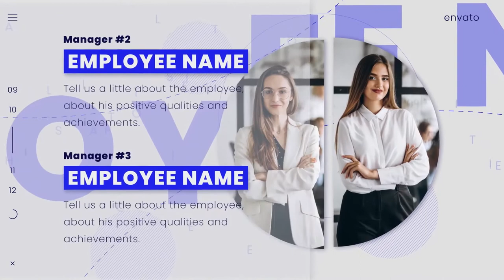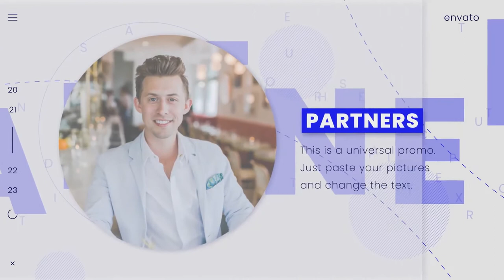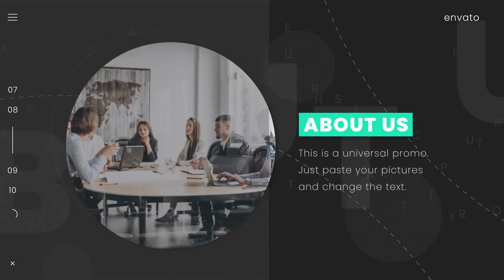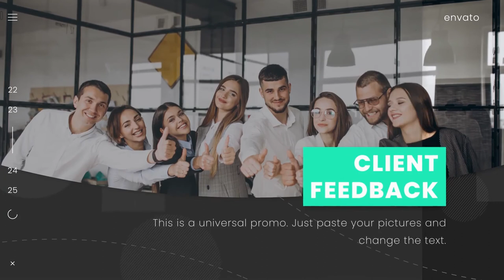Circulus | Company Presentation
Company Presentation is a set of slides that will help you attract the attention of the audience and convey information to it as easily and quickly as possible.
Thanks to the modular structure, you can quickly change the presentation for yourself, change the order and number of slides in the video.

Project Features

13 different slideshow compositions
3840×2160 Ultra HD
Easy to Edit
There is a video tutorial
Modular Structure
Multi-purpose
Well organized
Fast Render
After Effects CC2014 or higher
Used Images and Videos just for Preview, not included in the project file.

Easy to Customize Just change Text, Add your images or video. Edit all settings with “CONTROL” layer then You’re Done!
Music
RedLionProduction Inspiring Uplifting Emotional Piano
Screenshots